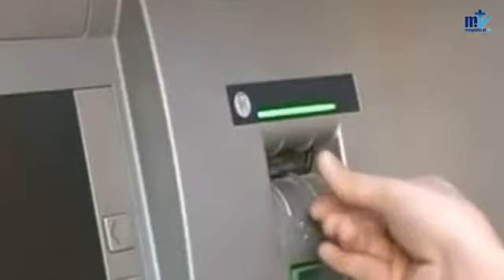Crisis, más que un problema económico | Jesus Sanchez-Quinones FM (2014)